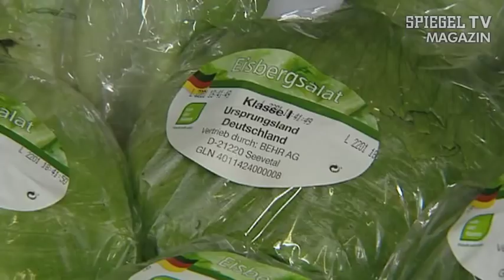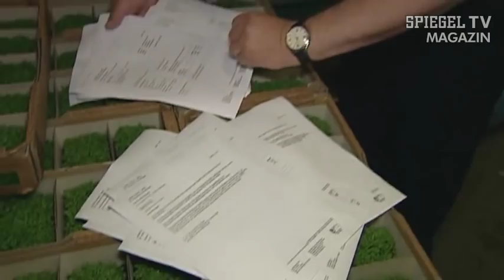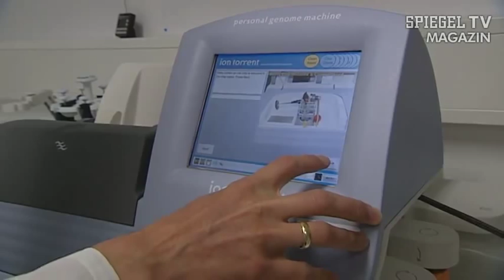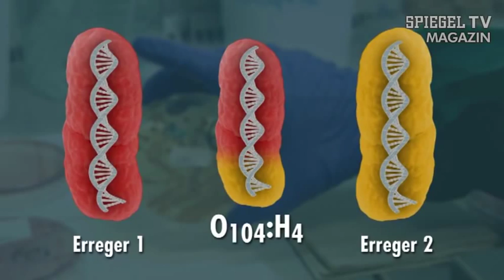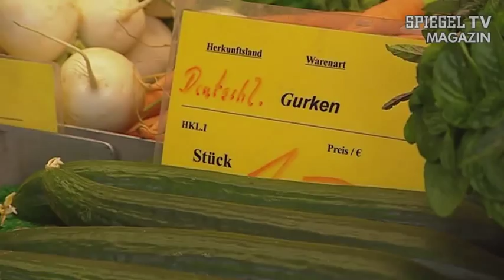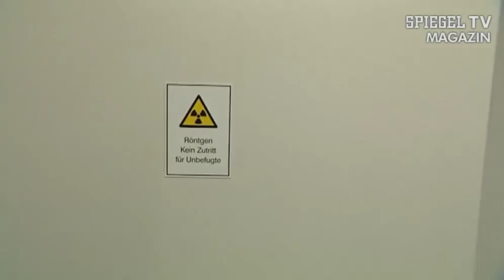Outbreak in Deutschland Teil 2/2: Ehec und die Folgen | SPIEGEL TV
In der Hansestadt herrscht angesichts der tödlichen Ehec-Epidemie eher blankes Chaos als ordentliches Krisenmangement. Wie im übrigen auch beim Berliner Robert-Koch-Institut, das für die Bekämpfung verantwortlich ist. Und dass die Sprossen als mögliche Quelle erst jetzt, nach mehr als 20 Toten, identifiziert wurden, ist ein Skandal, den auch die Grünen jetzt auf die Tagesordnung gesetzt haben.